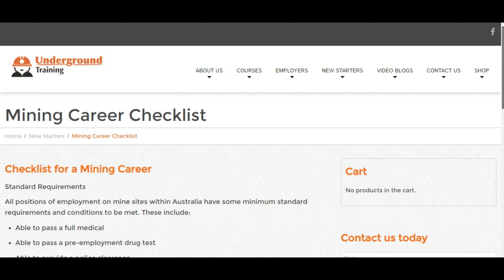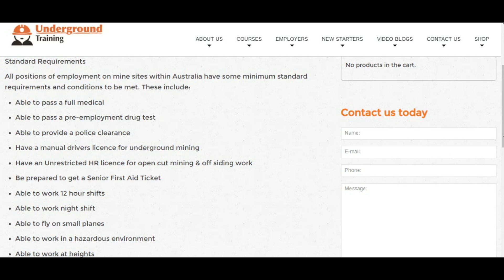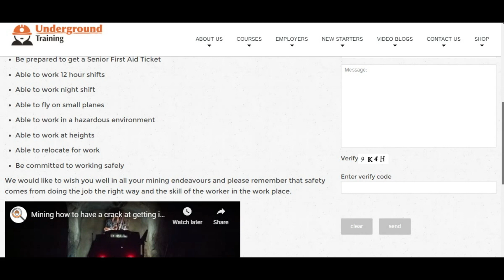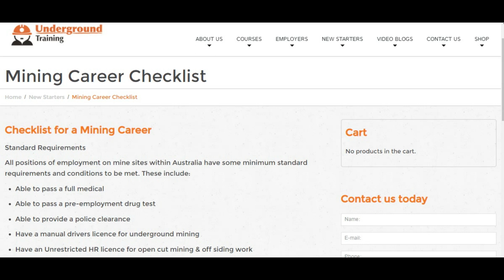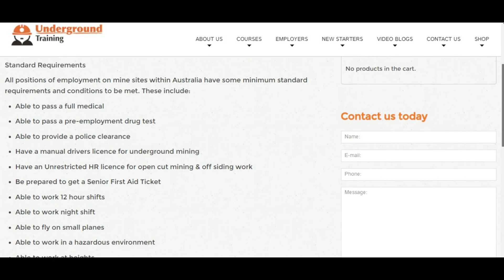Mining Jobs Basic requirements for Hardrock Mining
This video covers the basic requirements for Hardrock Mining (where all the new starter jobs are)
These are not the same requirements for shutdown or construction or coal which require a different set of requirements
For more information checkout the sponsors website and their DIY and Workready packages

Goodluck, study hard, hope you get the job you are after